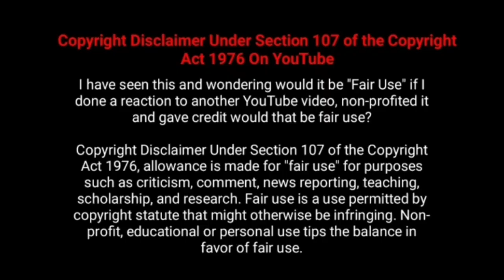Bakasuran Movie 1st Day Box Office Collection (Bakasuran First Day Public Review)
பாகாசூரன் முதல் நாள் / 1 ஆம் எவ்ளோ வசூல் தெரியுமா ? | Bakasuran | Dhanush

Selvaragavan , MohanG Bakasuran 2023 Tamil,Hindi, Telugu, Kannada Movie 1st Day Worldwide Total Box office Collection Reports Analysis and Status - Hit or Flop

BakasuranReview - Tamil Movie Got Excellent Review From Critics and also Public Response Is Too Good.

பகாசூரன் படத்தின் 1 ஆம் நாள் பாக்ஸ் ஆபிஸ் வசூல் - செல்வராகவன், நட்டி நடராஜ், மோகன் ஜி